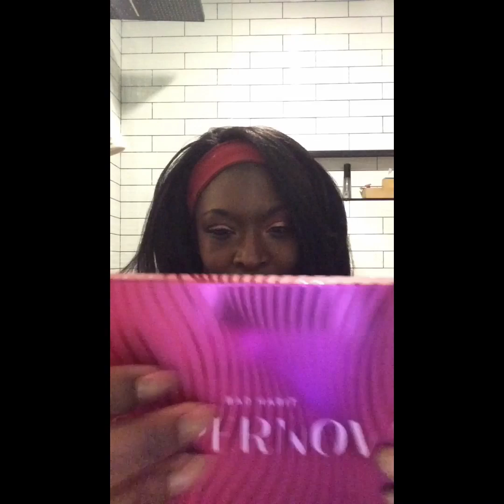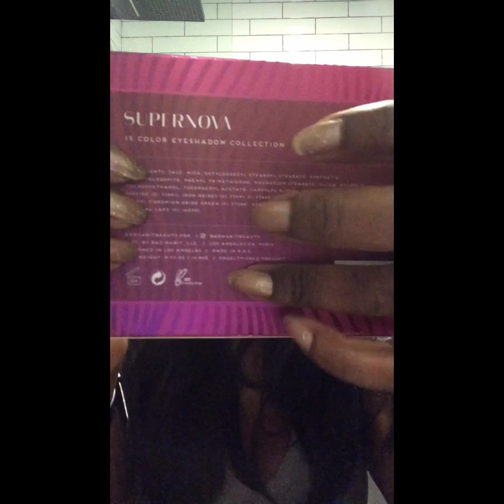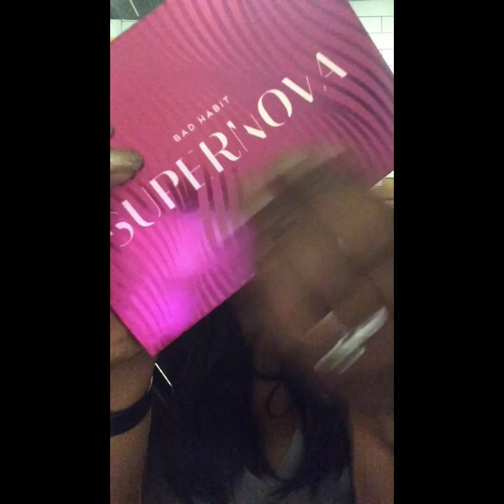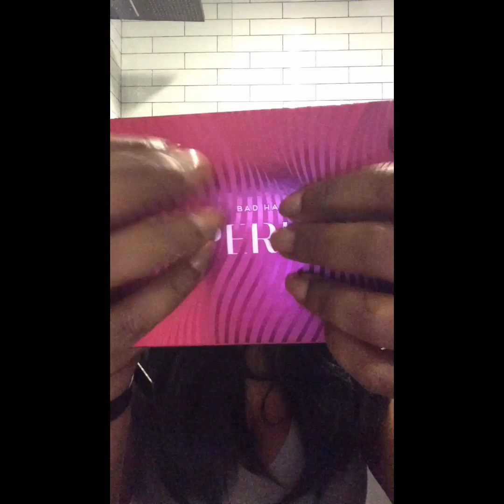ASMR | Tapping & Scratching Sounds 🌐 BAD HABIT 🌐 SUPERNOVA 🌐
Hello and good morning to you all!!

So this is The SUPERNOVA palette by Bad Habit. It’s reportedly a dupe for a Huda Beauty’s Lila palette.

It’s my first item from a Bad Habit- I recently ordered a lot (10 or so) of dupe palettes on Mercari for $80, and this was one of them. It retails for $23 on Poshmark! I got a great deal.

The colors are richly pigmented, and I was highly impressed. Can’t wait to use it this week!

If you came for the makeup, welcome to the wonderful world of ASMR. I hope you found this blend of tapping and scratching relaxing.